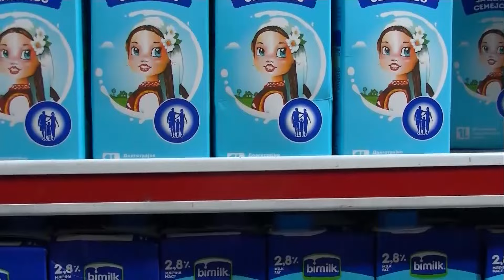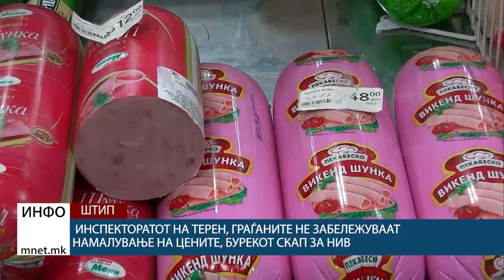Инспекторатот на терен, граѓаните не забележуваат намалување на цените, бурекот скап за нив